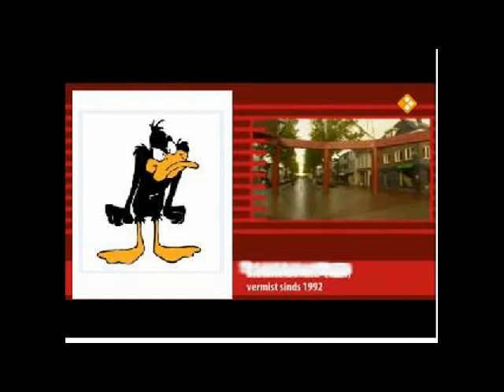De zoektocht naar Daffy Duck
Daffy Duck is spoorloos. Het programma Vermist zoekt hem. Hoe zal dit aflopen?